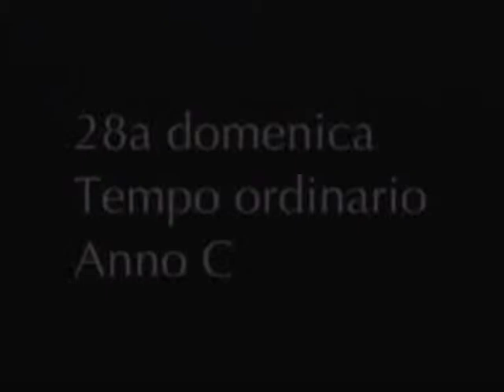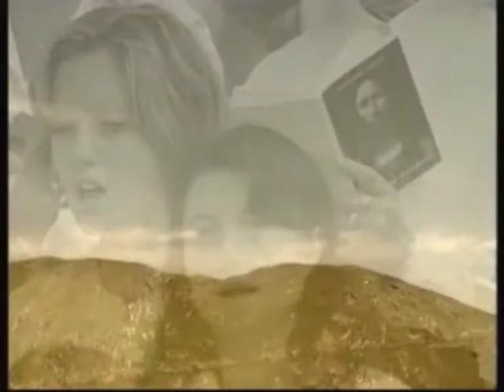Vangolo 28a dom T O anno C commento salmo122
La fede non ha confini ! Gesù osservò a proposito dei lebbrosi: Non ne sono stati purificati dieci ? E gli altri deve sono ?Saper dire "Grazie"